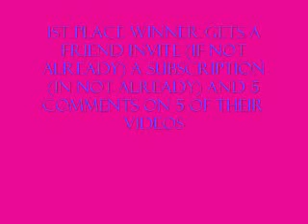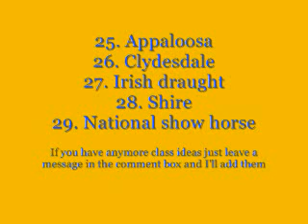Another Breyer Model Horse Photo Contest?? I think so!! :) (CANCELLED TO LATER DATE)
Ok guys heres another contest for the ones that own breyer model horses, i'm making another contest too thats a horse music video making contest too so u guys can enter in both if you like. SORRY EVERYONE NO ONE ENTERED BY THE DUE DATE SO IM CANCELING IT TO LATER DATE WHERE I CAN DO IT AGAIN. SONG DOESN'T BELONG TO ME!!